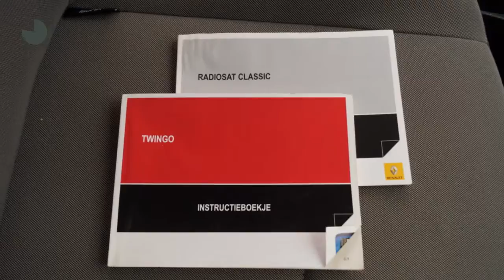Renault Twingo 1.2 16v Collection (Airco/1ste eig.)